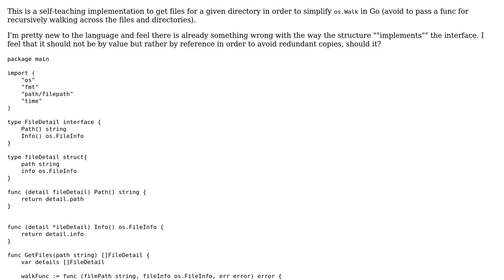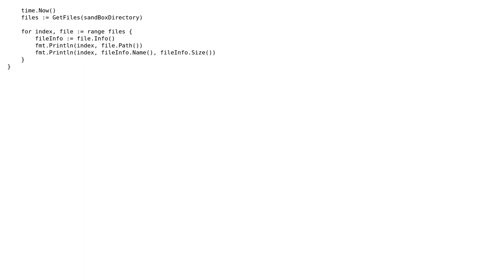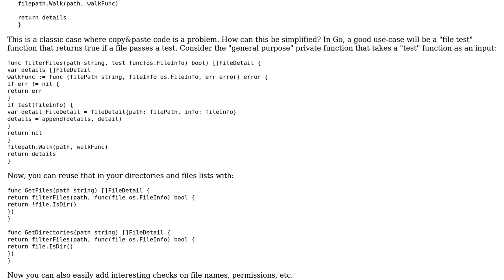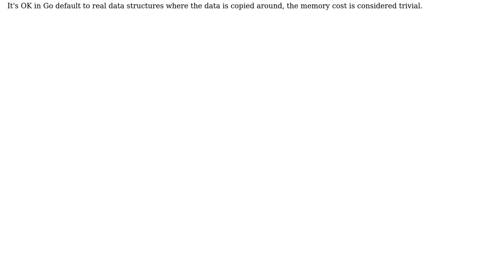Code Review: Fetching files or directories in a given directory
With thanks & praise to God, and with thanks to the many people who have made this project possible! | Content (except music & images) licensed under CC BY-SA | Music | Images & others | With thanks to user rolfl user Natalie Perret user 200_success and the Stack Exchange Network Trademarks are property of their respective owners. You are responsible for your own actions.